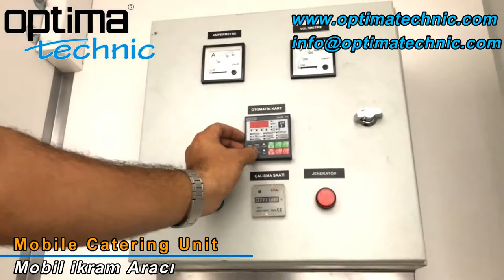Optima Technic Mobile Catering Unit - Mobil İkram Aracı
Optima Technic Mobile Caterings are ideal for whether you have a large event or a small personal function. Optima Mobile Catering is on hand to take care of all your catering requirements.
We can design and manufacture for 50 up to 50,000 people.